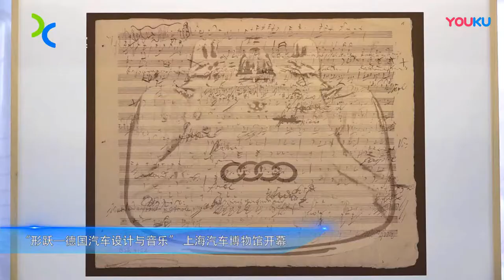Shanghai Auto Museum - Exhibition Opening (#3) - "German Car Design meets Music" by Raughi Ebert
Chinese Television documentary:
"German Car Design meets Music" by Raughi Ebert
Exhibition Opening at Shanghai Auto Museum 2019, China.